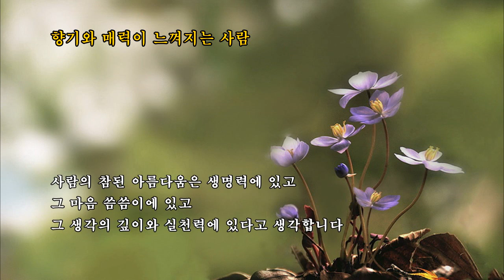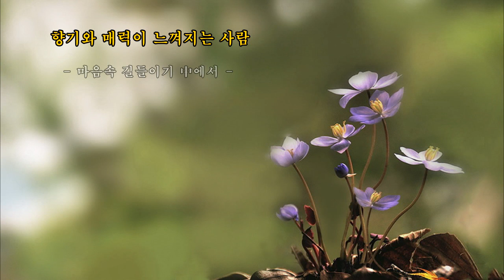향기와 매력이 느껴지는 사람